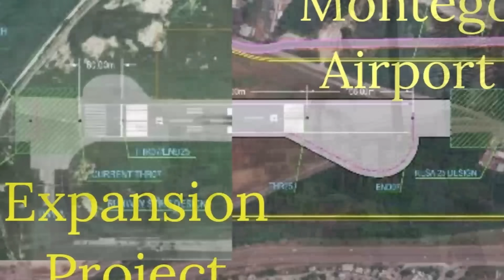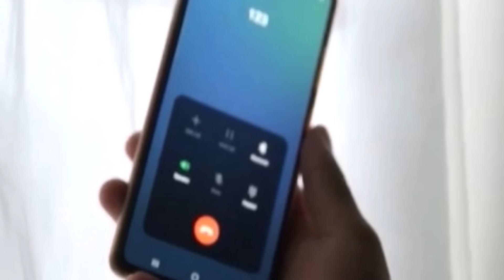Jamaica news October 29 2023 Tommy Lee | Spragga Benz | Police Funeral | 5 Arrested but.......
Jamaica news October 29 2023 Tommy Lee | Spragga Benz | Police Funeral | 5 Arrested but. please watch to the end for full details